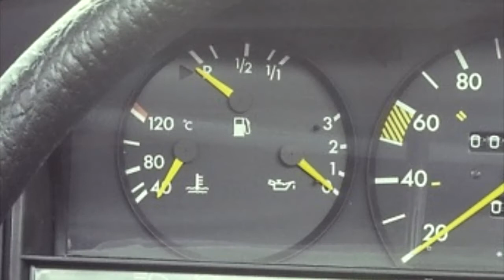Qənaət və dözümlülük nümunəsi: Mercedes-Benz 190 D W201